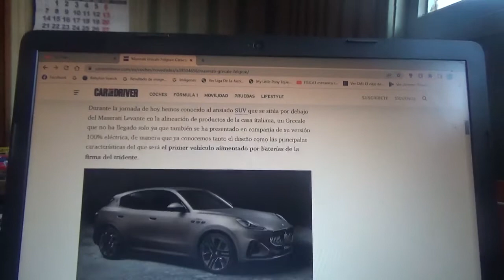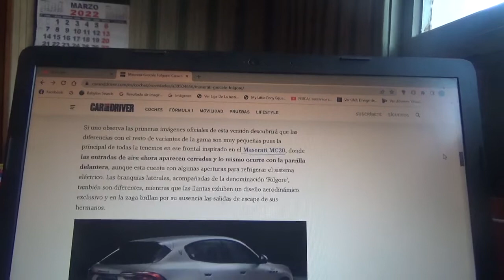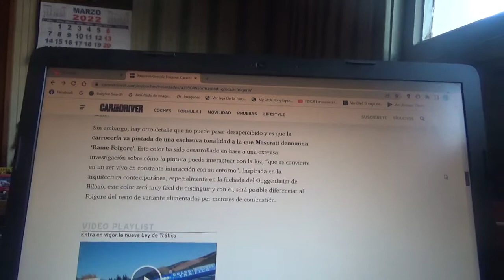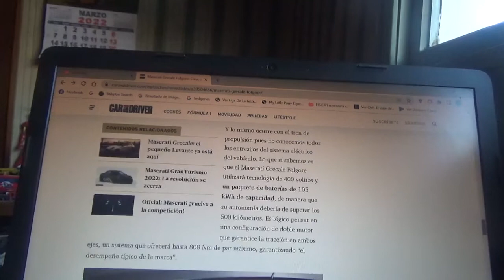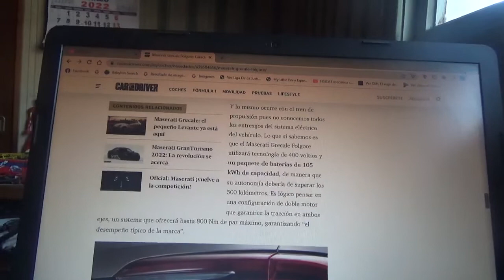El Maserati Grecale Folgore es el primer 100% eléctrico del tridente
En este vídeo les hablo acerca del primer modelo totalmente eléctrico de la marca automotriz del tridente que fue presentado junto a su versión con motor de combustión